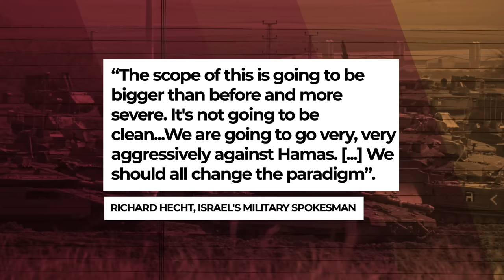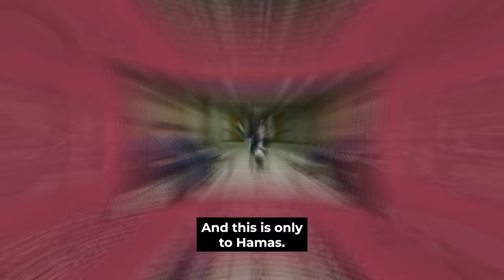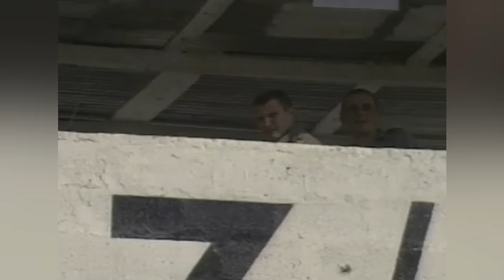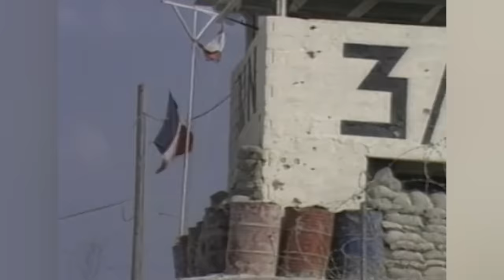Why Is Hezbollah the Biggest Threat to Israel? - VisualPolitik EN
Israel is determined to deal the final blow to the Hamas terrorist group. The goal they have announced and repeated many times is to wipe them out, whatever it takes. However, things could get complicated if the pro-Iranian Shiite group Hezbollah finally meddles in the war. That could change the scenario facing Israel and trigger a much larger conflict.

In this video we give you all the details about the major threats facing Israel.